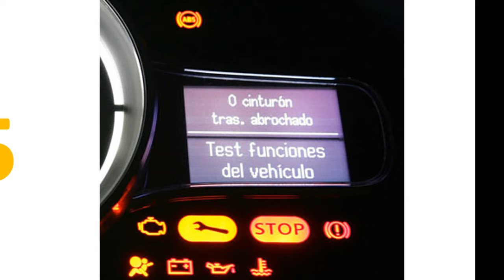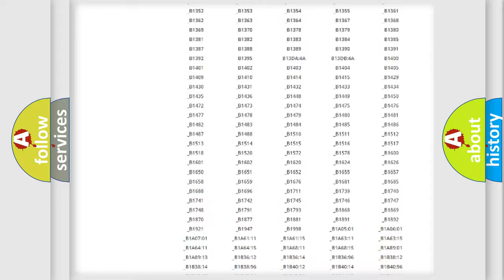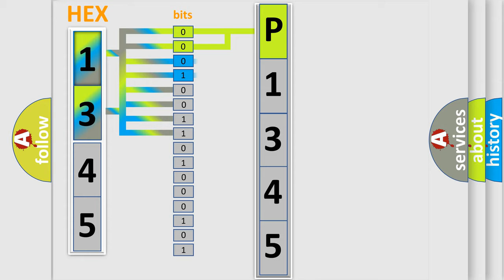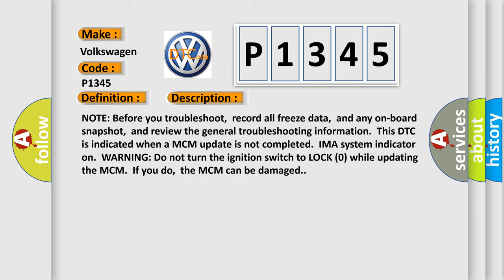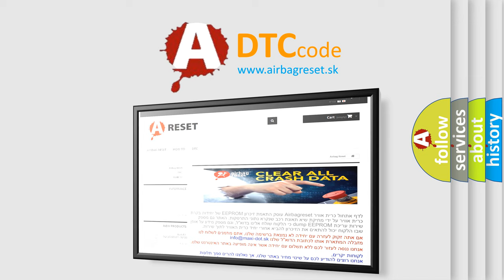DTC Volkswagen P1345 Short Explanation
Contents:
0:21 Basic DTC analysis according to OBD2 protocol standard.
1:48 Insight into programming
2:58 A diagnostically understandable description of the Diagnostic Trouble Code
3:05 Basic error definition

Make:
Volkswagen
Code:
P1345
Definition:
MCM and BCM Program Version Mismatch
Description:
NOTE: Before you troubleshoot,record all freeze data,and any on-board snapshot,and review the general troubleshooting information.This DTC is indicated when a MCM update is not completed.IMA system indicator on.WARNING: Do not turn the ignition switch to LOCK (0) while updating the MCM.If you do,the MCM can be damaged.
Cause:
 Do the MCM (IMA Motor) update procedure. Faulty MCM